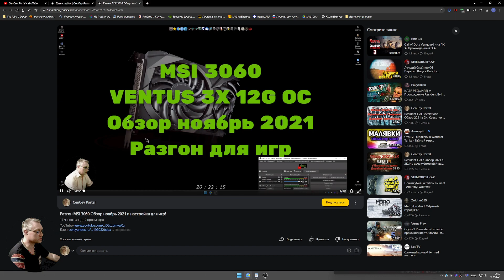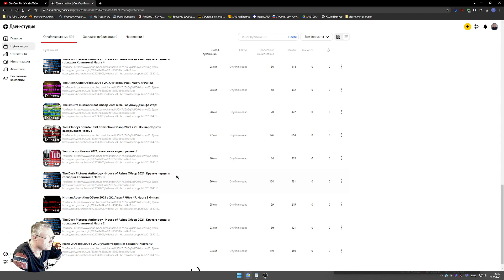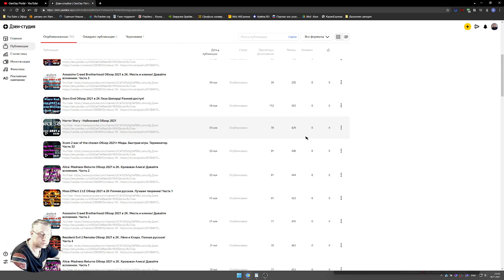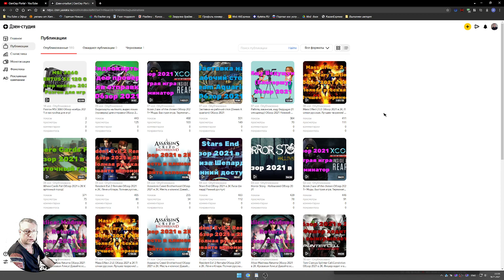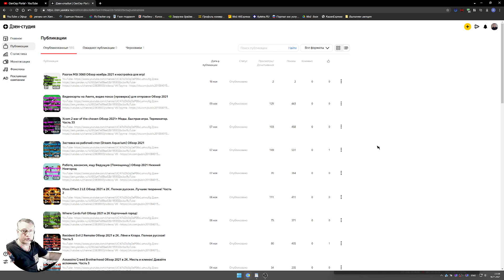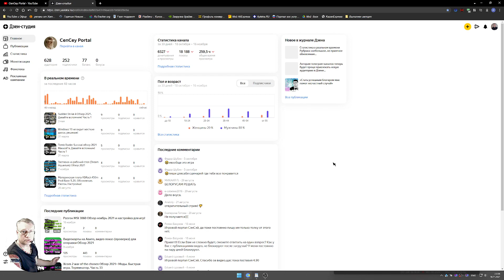Яндекс Дзен Обзор ноябрь 2021 Казино неуважения! Часть 9